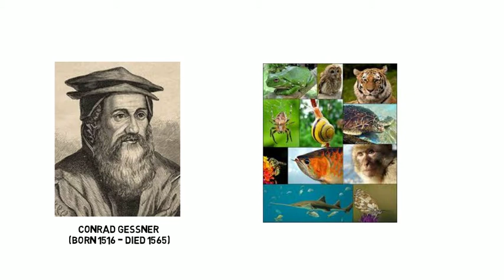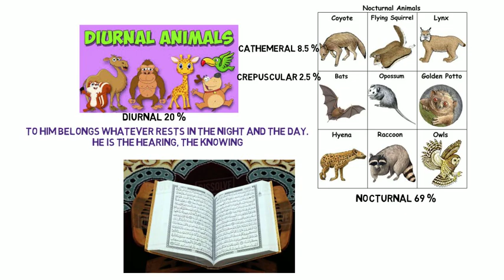What are nocturnal animals? - a scientific miracle of the holy Quran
In this video, we present a scientific miracle of the holy Quran: Nocturnal animals.